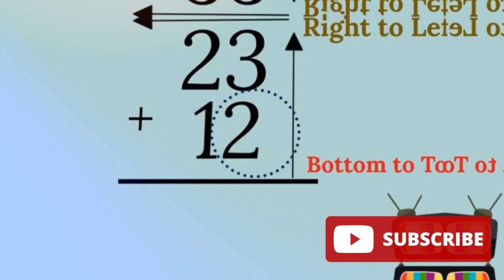25 Amazing Animals and Animal Sounds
In this video you can learn about below mentioned animals and their sound.

1. Turtle
2. Dolphin
3. Penguin
4. Flamingo
5. Polar Bear
6. Goat
7. Lemur
8. Jellyfish
9. Bear
10. Horse
11. Bison
12. Manatee
13. Raccoon
14. Alligator
15. Swan
16. Donkey
17. Seal
18. Stork
19. Tapir
20. Kangaroo
21. Cow
22. Hyaena
23. Meerkat
24. Woodpecker
25. Wolf